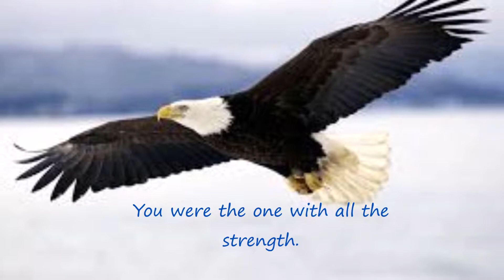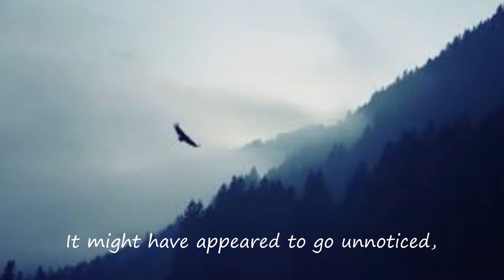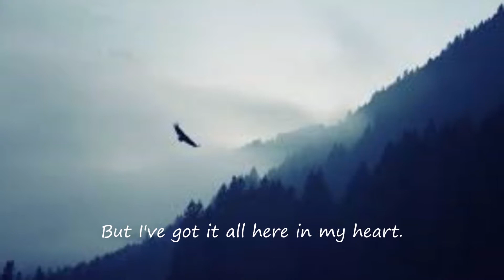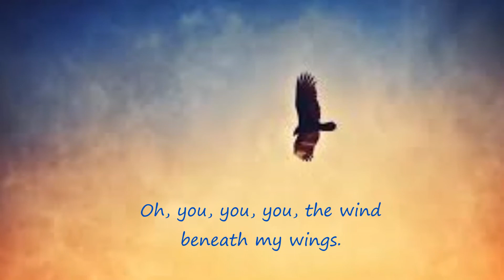Wind Beneath My Wings with Lyrics by BETTE MIDLER